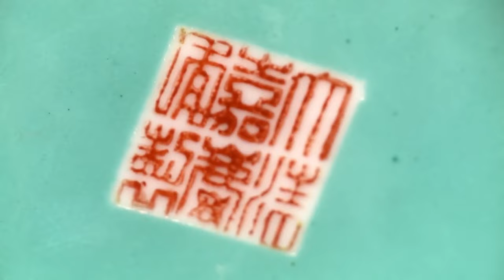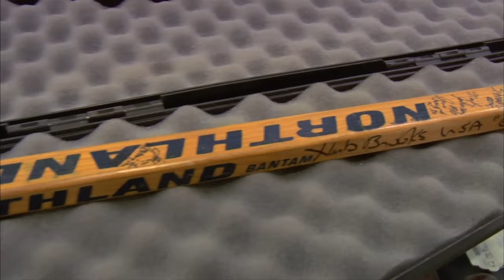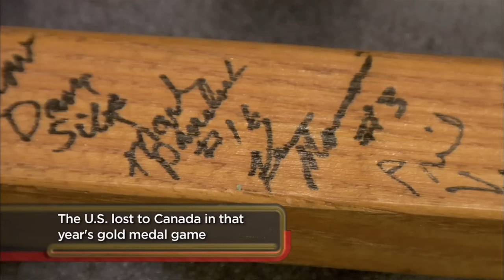VINTAGE ITEMS on Pawn Stars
In this video, we're bringing you VINTAGE ITEMS on the Tv-show Pawn Stars!